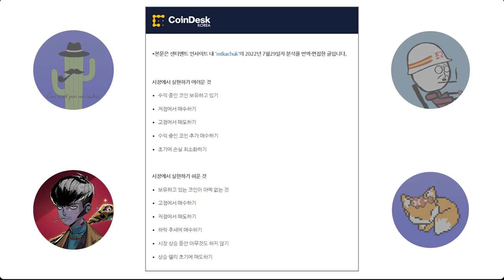하락장에서 실현하기 쉬운것 VS 어려운것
Web3 Party는 누구나 참여할 수 있는 Web3 공부모임입니다